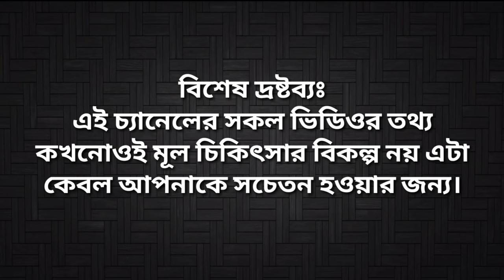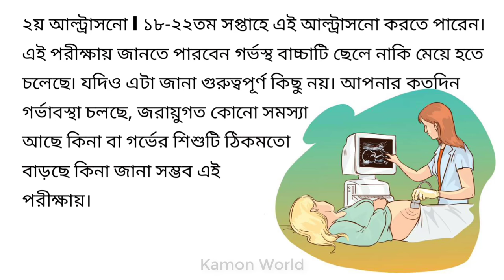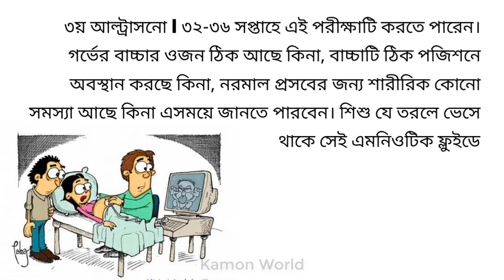একজন গর্ভবতীর কতবার ও কখন আল্ট্রাসনো করা উচিত? ultrasonography in pregnancy bangla.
প্রেগনেন্ট
pregnantBangla

আল্ট্রাসনোগ্রাফি, আল্ট্রাসনোগ্রাম রিপোর্ট বোঝার উপায়, আল্ট্রাসনোগ্রাম রিপোর্ট কি ভুল হয়, আল্ট্রাসনোগ্রাম রিপোর্ট ছেলে না মেয়ে, আল্ট্রাসনোগ্রাফি খরচ কত, গর্ভাবস্থায় আল্ট্রাসনো, গর্ভবতী মায়ের আল্ট্রাসনো, আল্ট্রাসনোগ্রাফি খরচ, gorbo borti mayer amol, gorvoboti mayer tips, gorvoboti mayer koronio, gorvoboti mayer khaddo talika, gorber sontan chele naki meye, pregnancy tips bangla, gorbo kalin roktopat, gorbo kalin khabar, gorvokalin sohobas, gorvabosthay kostokathinno,
gorbo kalin roktopat, gorbo kalin khabar, gorvokalin sohobas, gorvabosthay kostokathinno, গর্ভবতী হওয়ার প্রথম সপ্তাহের লক্ষণ, গর্ভবতী মায়ের আমল, গর্ভবতী মায়ের খাবার তালিকা, গর্ভবতী মায়ের প্রথম শেষ তিন মাস, গর্ভের সন্তান সুস্থ থাকার আমল, গর্ভের শিশুর নড়াচড়া, গর্ভের বাচ্চার ওজন বৃদ্ধির উপায়, গর্ভকালীন সহবাসের নিয়ম, গর্ভকালীন সময়ে কি খাওয়া যাবে না, গর্ভকালীন সময়ে শোয়ার নিয়ম, গর্ভকালীন রক্তপাত কেন হয়, গর্ভাবস্থায় পেট ব্যথার কারণ,